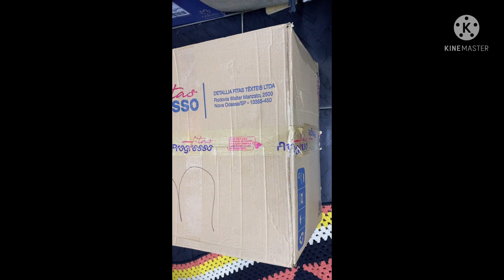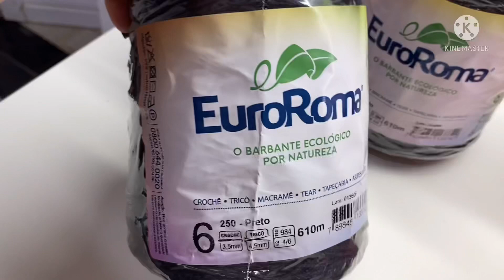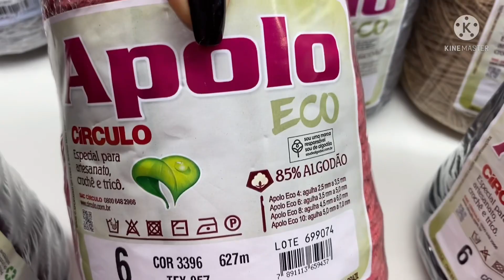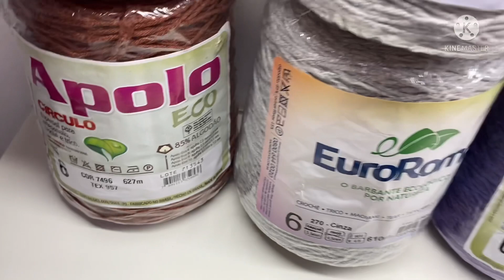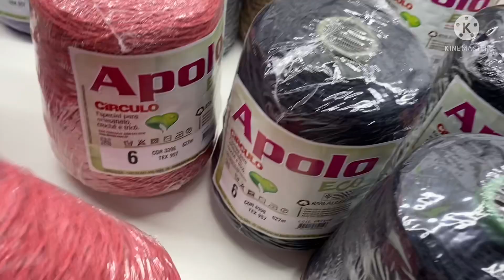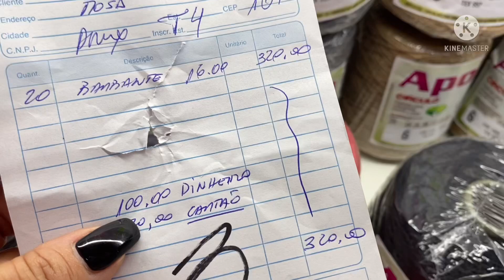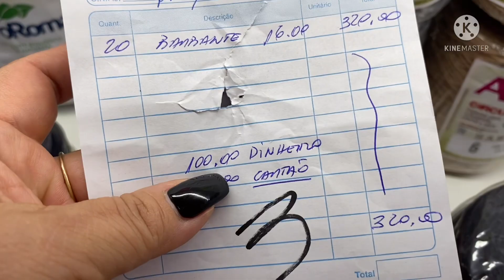💜🧶🛍🛒COMPRAS BARBANTES semprecírculo euroromafios @circuloprodutos @ArtecomEuroRoma